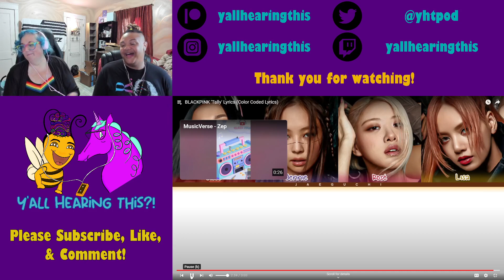Blackpink Mondays! Blackpink | Tally First Time Reaction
Blackpink Mondays! This week we are checking out Blackpink "Tally"- as always thank you for all of your support 💖🦄🐝

Merch!